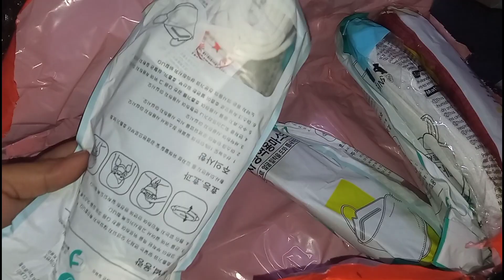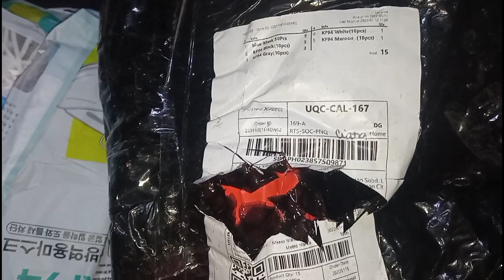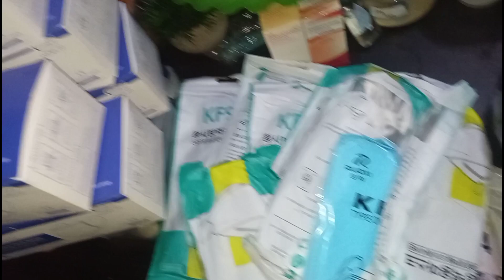Dapat lagi kang meron nito sa iyong sari sari store | punitin and dapat punitin hehe